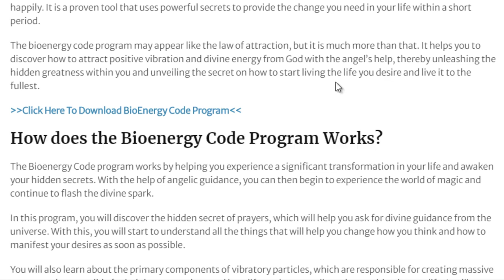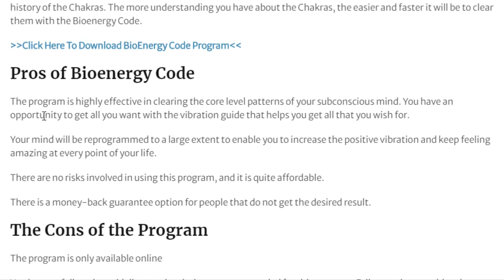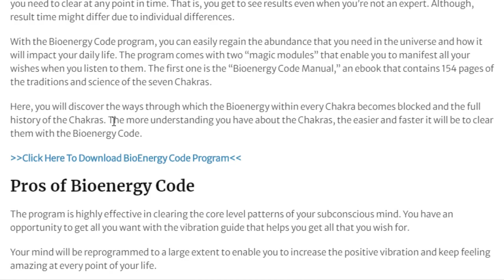The Bioenergy Code Review ❌DON'T BE STUPID⚠️The Bioenergy Code Reviews!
The Bioenergy Code Honest Review ! Does The Bioenergy Code Work ?

What is the BioEnergy Code ?

The BioEnergy Code a powerful life-changing program curated by Angela Carter.

The BioEnergy Code is evaluated on the basis of neurological science and its roots are tied to the ancient Chakra tradition.

Angela Carter provides certain audio tracks that help in aligning your Chakras by stimulating the BioEnergy zones of your body.

The BioEnergy Code is specifically prepared to provide financial and mental stability to every individual.

The BioEnergy Code program is a powerful method to connect yourself to the universe in order to gain the abundance of health and wealth you deserve.

As a research-based program, BioEnergy Code boosts mental clarity and improves focus.

The BioEnergy Code program is specially crafted for the people who want to understand and manifest the best in their lives so they can finally achieve everything they want.

You even have an option to understand your chakras, improve their well-being and then connect with the higher-being, the universe.

This allows you to manifest an abundance of health, wealth, happiness, prosperity, love, fame, and success.

The BioEnergy Code is one of the most sought-after programs offered by Angela Carter, who is an expert in this field.

The BioEnergy Code can be used by every individual who has had high dreams but has never got the chance to fulfil them. Now, you can activate your bioenergy too.

What are the components of the BioEnergy Code program ?

The BioEnergy Code is a 30-minute audio program. It does not require any expertise in meditation or achieving meditative silence.

The BioEnergy Code has chakra awakening capabilities using scientifically approved audio that can be heard at your comfort.

The audio releases powerful frequencies that help to awaken the 7 Chakras in the body.

The BioEnergy Code works on the principle of manifestation by visualisation, affirmative response and maintaining focus.

The BioEnergy Code program helps to manifest health and wealth and everything that you deserve by aligning your soul to the universe.

The 7 BioEnergy centres are activated using the powerful frequencies available in the BioEnergy Code.

The BioEnergy Code program has several powerful frequencies such as God Frequency or the 432 Hz frequency that strengthens the process of acquiring financial stability.

Unlike other programs that involve a manual or guide, BioEnergy Code is an audio program to have easy accessibility.

See Also: Get This BioEnergy Code Program With Special Discount (Worldwide)!

The BioEnergy Code Reviews: Which bonuses do you get with The BioEnergy Code program ?

Along with the BioEnergy Code audio program, several bonuses are involved with your purchase:

BioEnergy Code Manual worth $47: It is a 154-page ebook that provides the knowledge and science behind the ancient Chakra tradition. The BioEnergy Code helps to understand the 7 Chakras with every angle and provides knowledge about how the BioEnergy in each Chakra is blocked. Understanding the Chakras is the important stage to boost the functioning of the BioEnergy Code program.

5-Minutes BioEnergy Healing worth $147: It is a 5-minute hack version of the full 30-minutes BioEnergy Code program. The BioEnergy Code helps to achieve mental clarity and focus within 5-minutes in case of a busy schedule. The BioEnergy Code program can be used if you get no time to conduct the full session.

BioEnergy Code Decoded worth $97: It helps to understand BioEnergy. The BioEnergy Code helps to locate the BioEnergy zones in your body and provides a roadmap to align them. The BioEnergy Code program helps in realizing your dream life by internalizing, visualizing and materializing processes.

The Heart Energy Activator worth $147: It uses a proprietary frequency of the God Frequency and the 432 Hz Frequency in order to boost the heart chakra. The BioEnergy Code targets the fear in your heart to start the healing process.
The bonuses provided along with the BioEnergy Code program worth a total value of $438.

You get instant access to the The BioEnergy Code program once the purchase is made and get all the bonuses absolutely free.